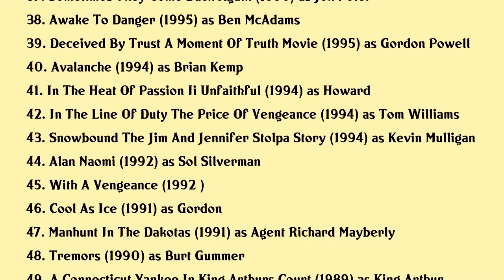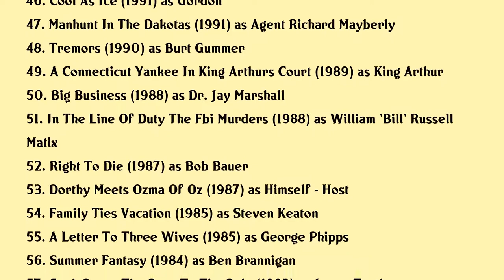Michael Gross Movies list Michael Gross| Filmography of Michael Gross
Michael Gross Full Movies List Filmography of Michael Gross

Latest movies of Michael Gross are:

1. Tremors Shrieker Island
2. Tremors Making Perfection
3. A Ring For Christmas
4. Noelle
5. Christmas Reservations
6. Sister Of The Bride
7. Tremors A Cold Day In Hell
8. Christmas Pen Pals
9. Power Of The Air
10. Camp Cool Kids
11. C Street
12. Quackerz
13. Bilal A New Breed Of Hero
14. Tremors 5 Bloodlines
15. Rosemont
16. Becoming Santa
17. Blue Eyed Butcher
18. Tim And Erics Billion Dollar Movie
19. Adopting Terror
20. Atlas Shrugged Part Ii

Complete list of movies acted by Michael Gross are in this video.

Please Comment down your favorite movie of Michael Gross